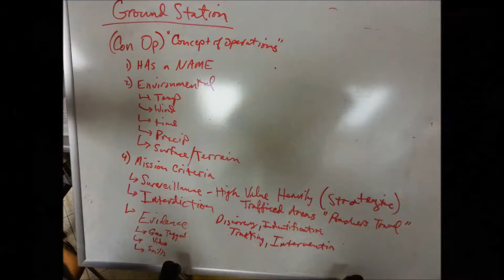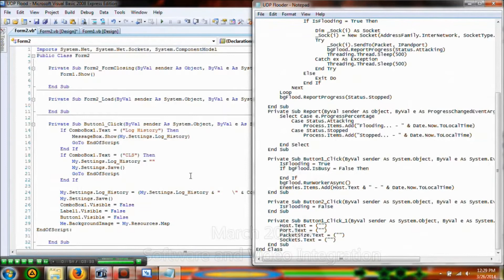Team RhinoHawk - A Wildlife Conservation UAV from Nova Labs Makerspace